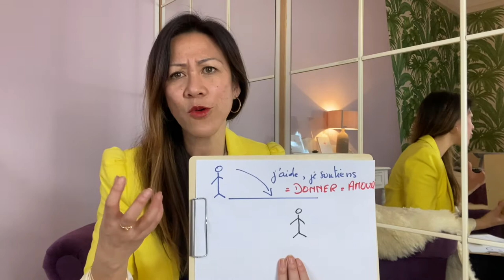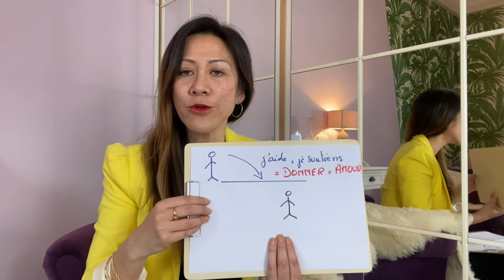Marre de rencontrer des hommes qui ne veulent pas s'engager !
⬇️ Déroulez la description ⬇️
SEANCE INDIVIDUELLE : « Marre de rencontrer des hommes qui ne veulent pas s’engager ! »

Cela fait plusieurs relations où S. rencontrent des hommes qui ne souhaitent pas s’engager dans la relation. Et pourtant, ils la trouvent tous génial, parfaite.
Elle s’investit beaucoup dans la relation, elle donne beaucoup d’elle, elle les soutient et les aide dans ce qu’ils traversent et pourtant, malgré tout, rien n’y fait.
Elle a fait des mantras, appliqué la loi d’attraction et ho’opponopono, sans résultat.

J’ai eu S. en séance individuelle et nous avons exploré les raisons pour laquelle elle attire ces hommes fuyant l’engagement. La raison principale réside dans sa façon d’aimer et dans le contrat de base de la rencontre.

Et oui, quand nous rencontrons quelqu’un nous avons un contrat sur lequel on va être d’accord sur le type de relation que nous allons partager ensemble.
Dans son contrat, elle propose de l’aimer et sa façon d’aimer est particulière car quand elle aime une personne elle aime s’occuper de lui, lui apporter du soutien, l’aider à aller bien mieux. Dans sa façon d’aimer, elle va donc donner beaucoup.

D’une manière inconsciente, elle crée le fait qu’il aura besoin d’elle. C’est une façon qu’elle a trouvé pour qu’il soit dépendant d’elle aussi.

La relation est donc basée sur une relation de besoins plutôt que sur une relation de partage.

Afin que ce jeu « Amour/Besoin » puisse se jouer, elle va donc attirer à elle des hommes qui sont plus jeunes qu’elle et/ou qui ne vont pas bien.

Ce jeu vibre dans son énergie c’est la raison pour laquelle elle va systématiquement attirer à elle des hommes qui ne vont pas s’engager.

Pour attirer à elle des hommes plus engageants, elle a donc besoin de changer sa vibration intérieure.

Pour se faire, je vous propose 3 pistes qui vous aident à vivre cette transformation :
Changez le contrat de base « Aimer/ besoin » en un contrat « Amour/Partage ». Apprenez à aimer différemment et vérifier que l’homme en face de vous est plus disposer à être dans le partage.
Renforcez votre confiance en vous et vous serez au confort de sortir de ce jeu « Amour/besoin ». Quand vous aurez une confiance en vous plus solide n’aurez plus besoin de retenir l’autre à vous.
Apprenez à recevoir car vous êtes aussi digne de recevoir toutes ces attentions, toute cette amour et cet engagement.

J’espère que cet éclairage et ces pistes vous aideront à vous accompagner en toute autonomie.
Si vous souhaitez explorer plus loin vous avez la possibilité de prendre une séance individuelle, je serai ravie d’aller voir la racine de votre blocage et la déprogrammer.

Vous avez aussi la possibilité de participer à des ateliers collectifs tels que :

« Renforcer sa confiance en soi »
Une nouvelle session démarre le 27 février.

                                  🔺 QUI SUIS-JE ? 🔻

                                 🔺 MON APPROCHE 🔻

Je suis spécialisée dans :
🔹 La lecture des blocages inconscientes :

Armelle Tsimine